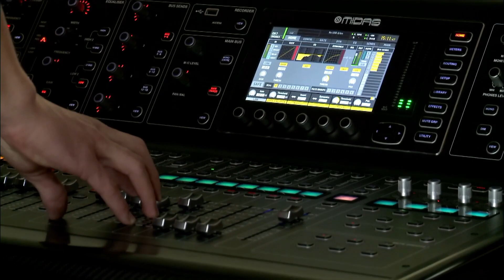«В сиянии Царя блеск величия»||прославление